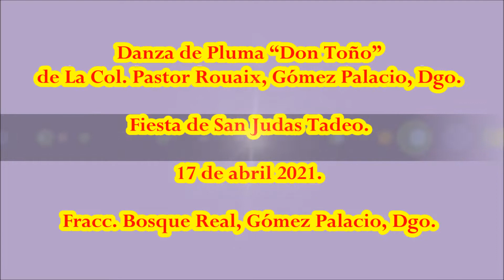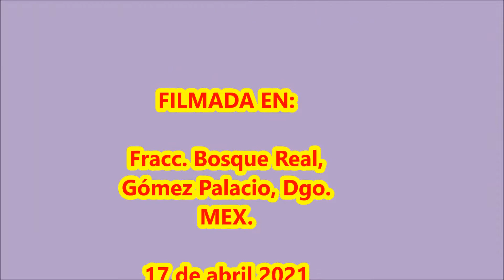Son: "La Espiga". Danza de Pluma "Don Toño" de La Col. Pastor Rouaix.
Danza de Pluma “Don Toño” de La Col. Pastor Rouaix, Gómez Palacio, Dgo. El 17 de abril de 2021. Fiesta de San Judas Tadeo en Fracc. Bosque Real, Gómez Palacio, Dgo.